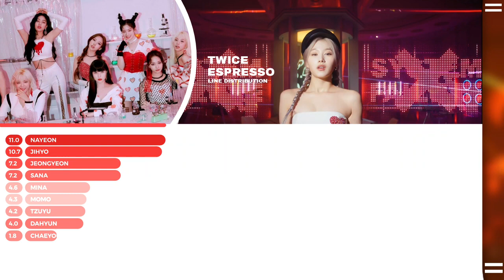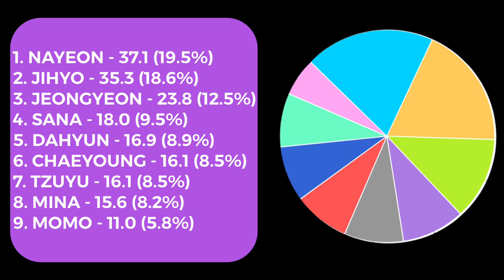TWICE (트와이스) ~ ESPRESSO ~ Line Distribution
If I don't count some vocals/ad-libs, that means I don't think it's Twice (especially fx/autotuned ad-libs in this song)